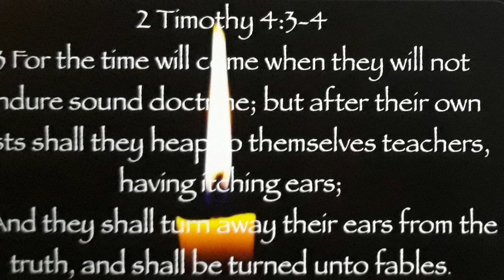What’s Really Going On Around The World, In The Churches & In America?-The Light of Deception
Here’s many resources & links to help you navigate through all the confusion & deception going on around the world and in today’s churches